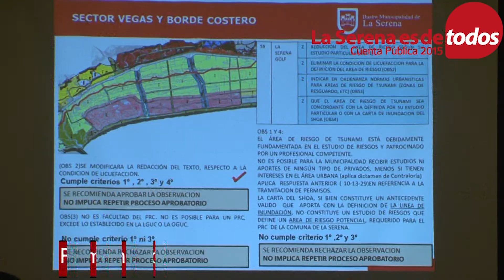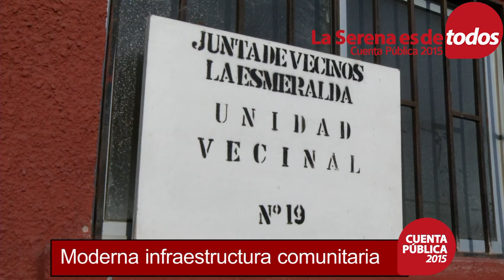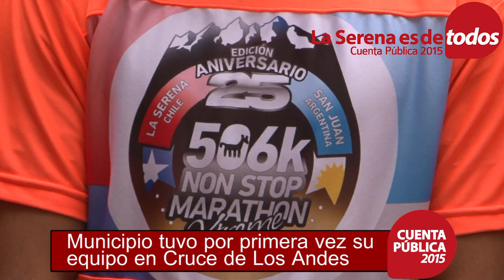VIDEO APERTURA CUENTA PÚBLICA 2015 ALCALDE ROBERTO JACOB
En el marco de su Cuenta Pública, alcalde Roberto Jacob destacó los logros alcanzados, destacando las labores realizadas en materia de desarrollo social, calidad de vida, descentralización, obras, cultura